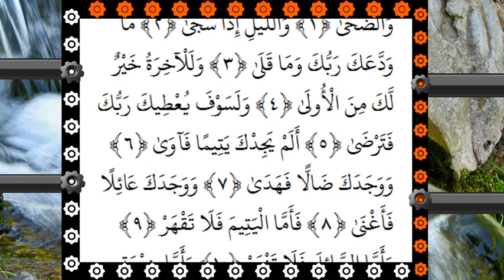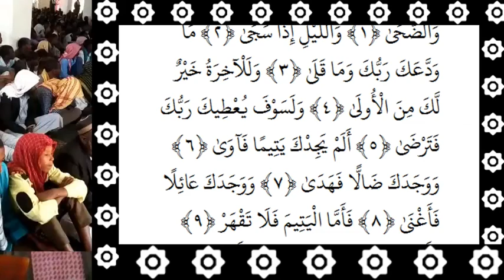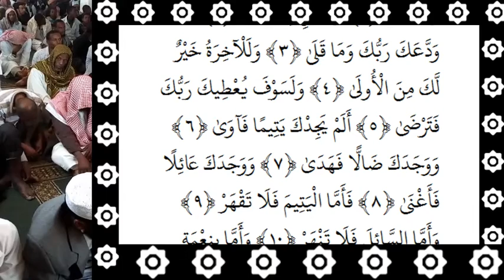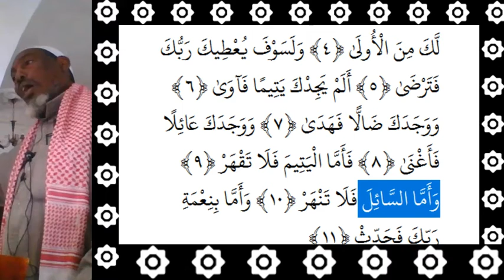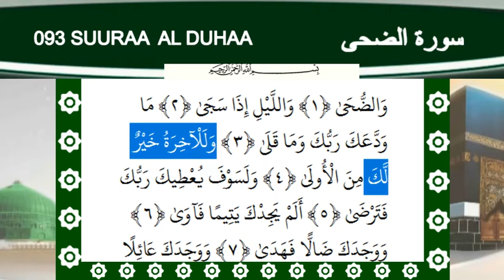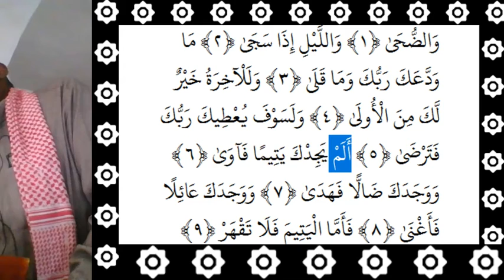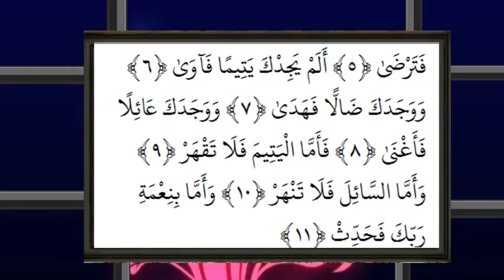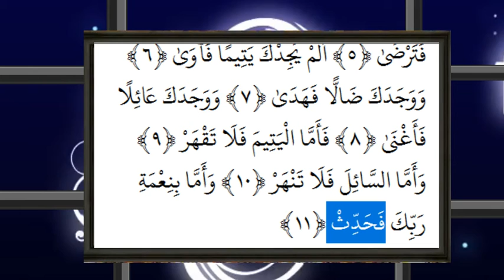093 SUURAA AL DUHAA